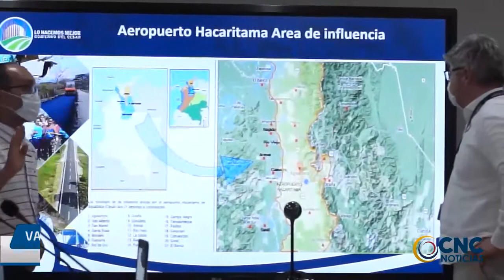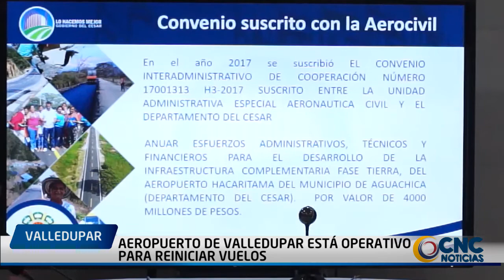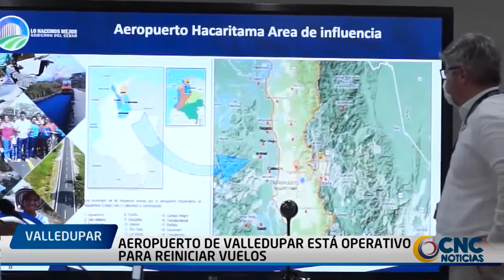Aeropuerto de Valledupar está operativo para reiniciar vuelos